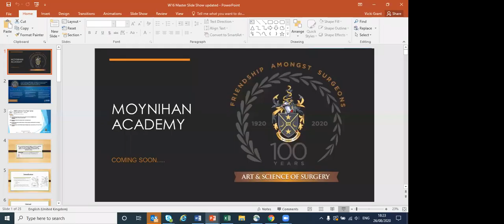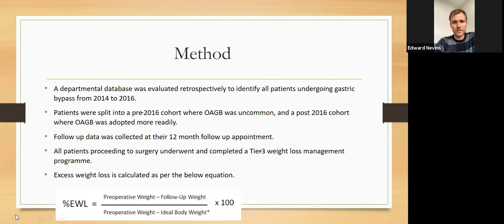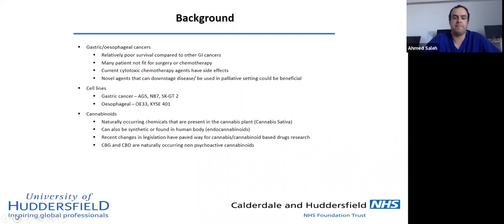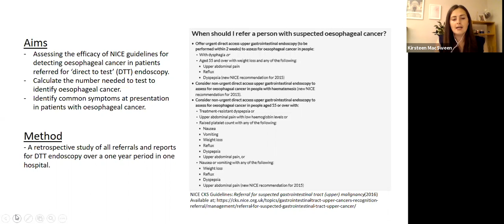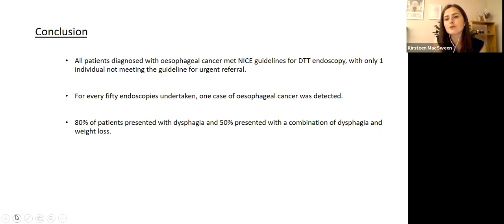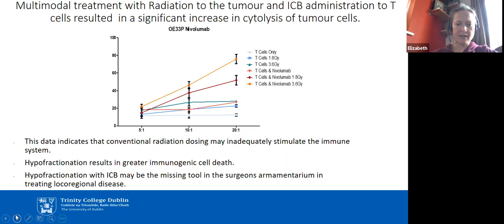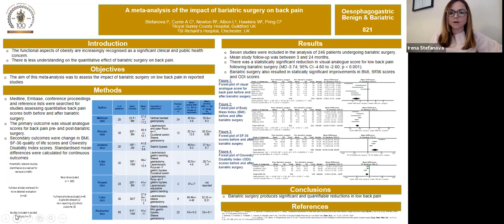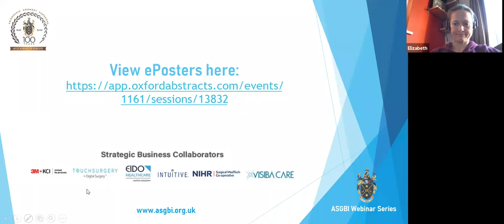ASGBI Centenary Free Paper Series WS16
On the topic of Oesophagogastric benign & bariatric